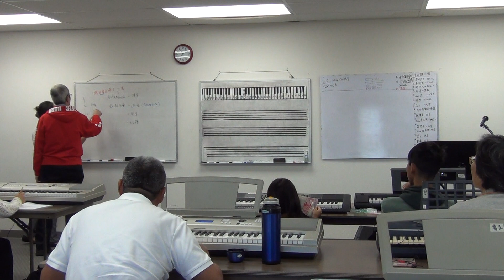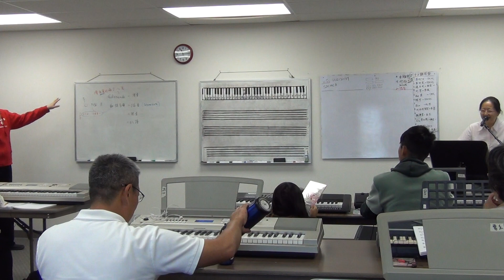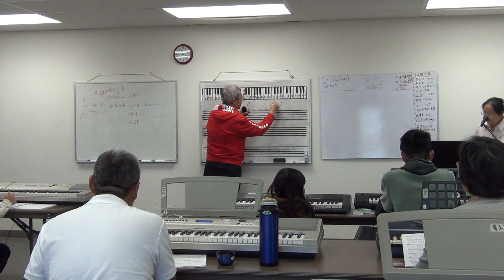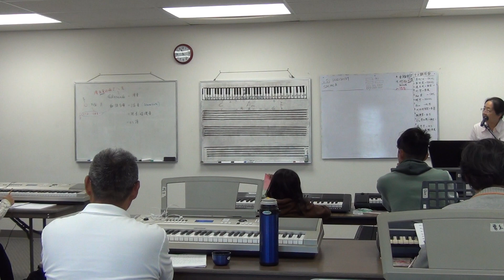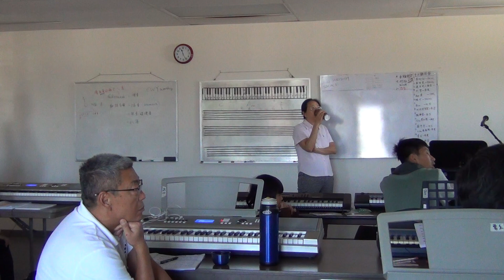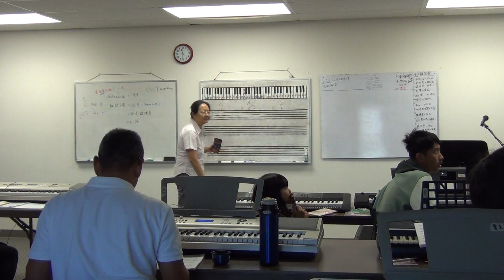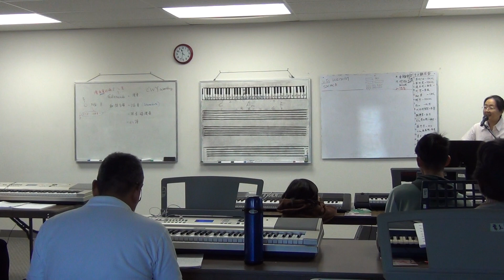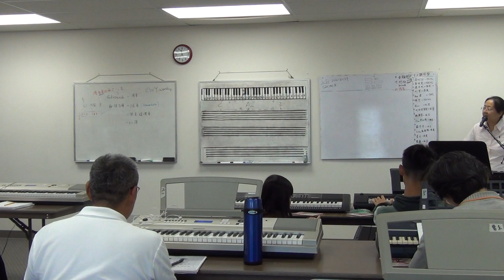海音姐键盘班 第十三期第十五课 part 4